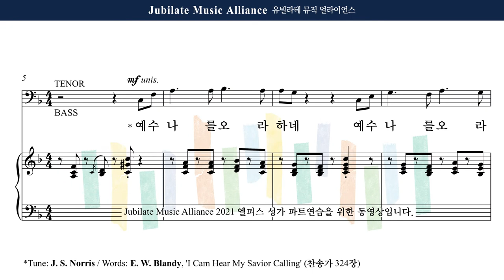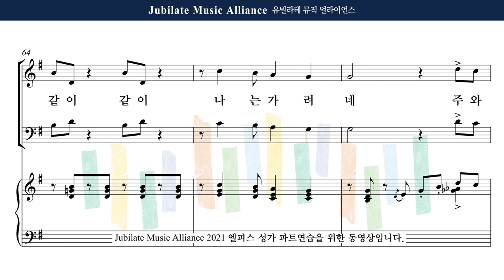[유빌라테] 엘피스 성가 11. 최지은 - 예수 나를 오라 하네 (29집) All Part